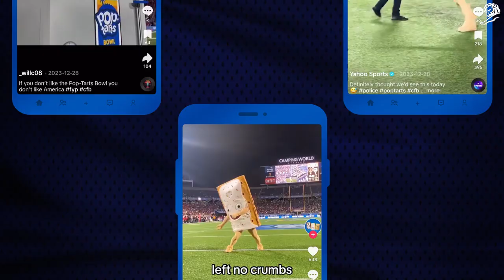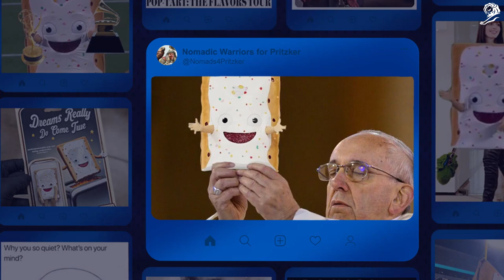Pop Tarts(팝 타르트) - The first edible mascot(첫 번째 먹을 수 있는 마스코트)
☆Issue
팝 타르트는 미국의 대표적인 아침 식사용 빵으로 인식되었지만, 시장 확대를 위해 언제든 먹을 수 있는 스낵으로 포지셔닝하고 싶어 한다

★Idea
미국의 스낵 시장에서 가장 중요한 행사인 미국 대학교 미식축구 대회를 후원하고, 중요 경기에서 팝 타르트의 마스코트를 선수들이 먹는 모습을 보여준다